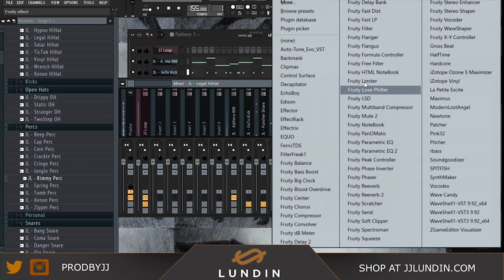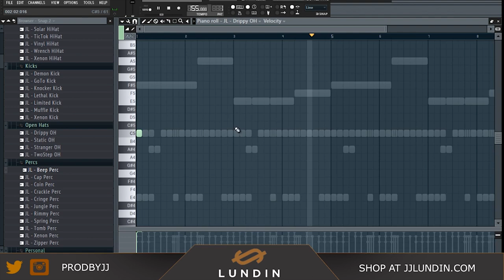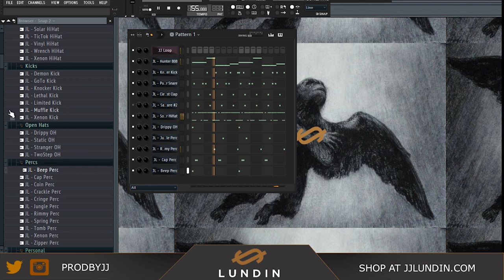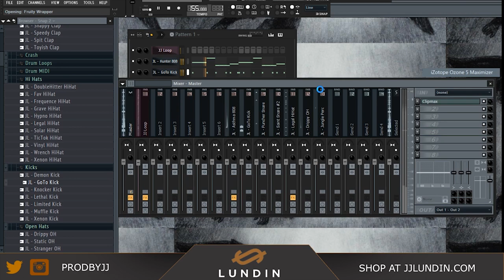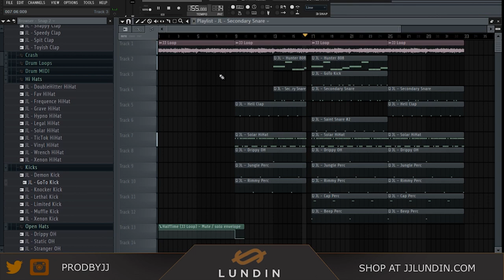KIT PREVIEW: "Xenon" Drum Kit + Making a Beat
🚨THERE IS CURRENTLY A SALE GOING ON FOR THIS KIT🚨

Valued price for Xenon Drum Kit: $20

ON SALE FOR: $10
UNTIL FRIDAY AUGUST 24